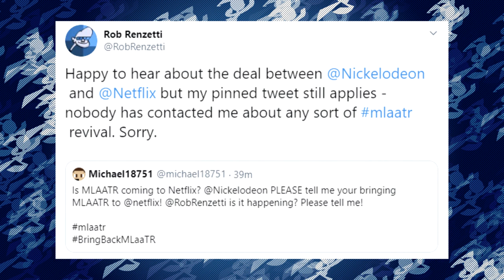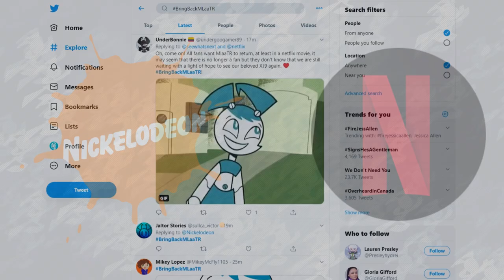Netflix Could Bring My Life as a Teenage Robot Back!!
BringBackMLaaTR! It’s our best shot at getting a MLaaTR continuation!!

Narrator: Andre